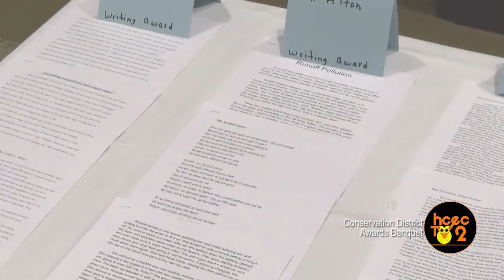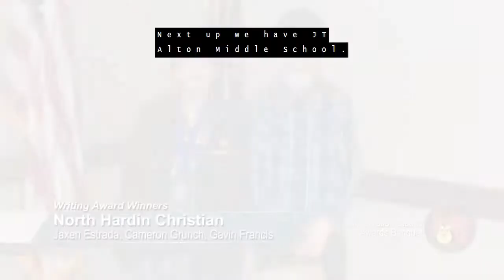Conservation District Banquet 2021 oc